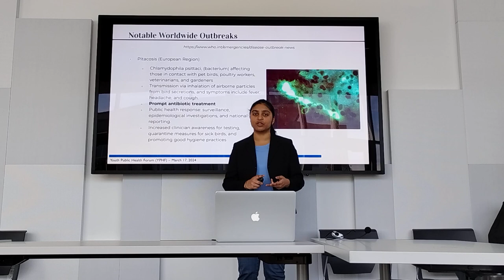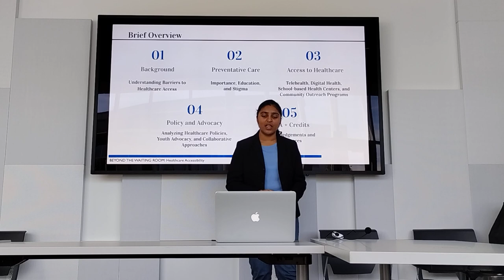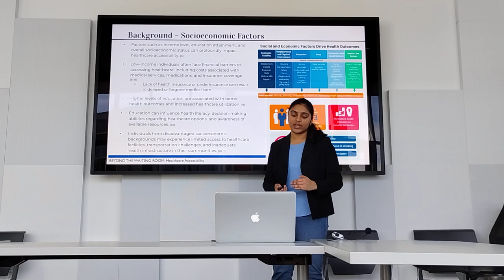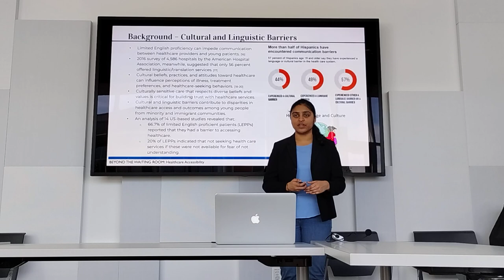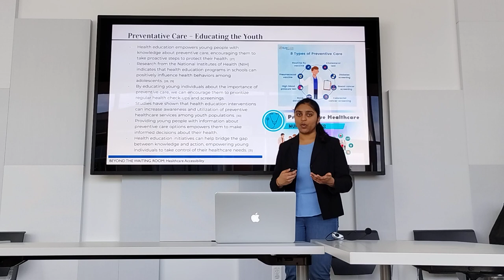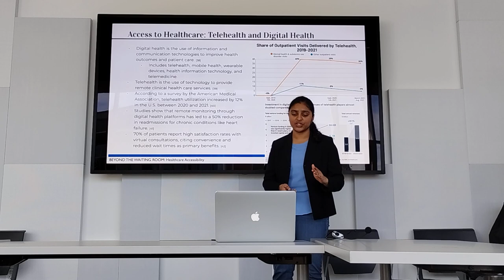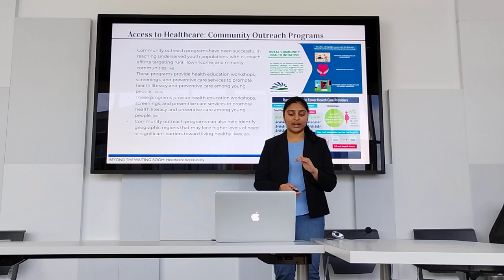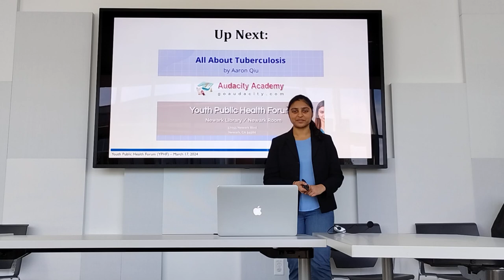Barriers In Healthcare Access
Our Mar 17 Audacity Public Health Forum covered
Starting from the March 17 presentation, the forum will be led by Sreenidh Maddineedi. We welcome all high school students interested in medicine and public health to join the forum and present your favorite topics to the public. ( Email )